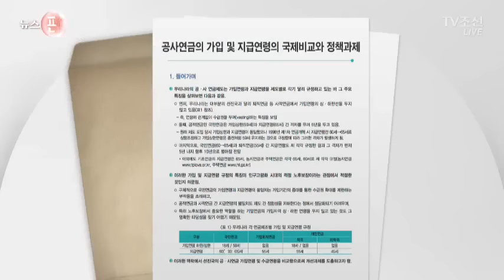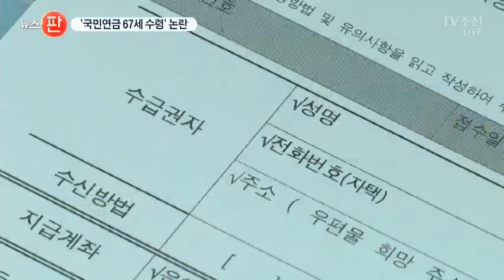"국민연금 수령 시기 67세로 늦추자"…논란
국민 연금 수령 시기를 현행 65세에서 67세로 늦추자는 국민연금 연구원의 보고서가 나왔습니다. 고령화 추세를 반영해야 한다는 취지이지만, 연금 가입자들의 반발과 논란이 일고 있습니다.